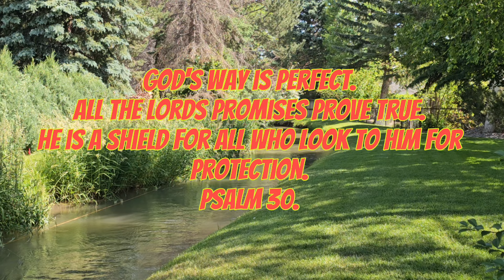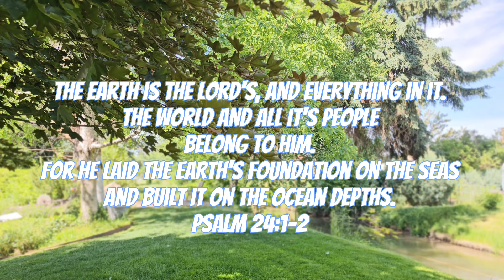Beginning Solo Lawn Care Buisness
cub cadet